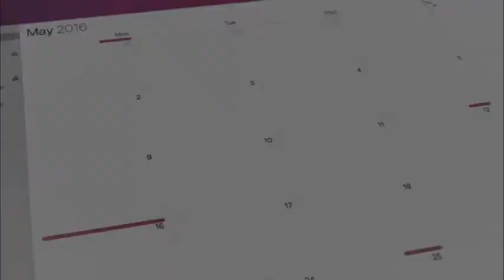May 20 - How to Get Into Your Inheritance by Pastor Segun Obadje (E110)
As a child of God you have inheritances that is prepared for you. This map out for you and the can enter into it through the spoken word.
Discover the secret behind how to enter into what belongs to you through the spoken word in the mouth of your pastor.